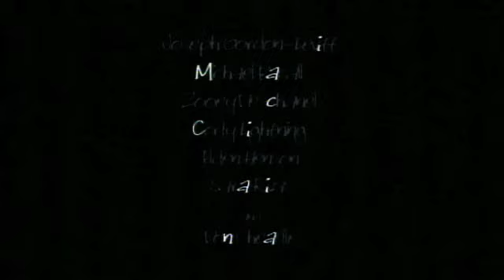Manic Official Trailer #1 - Don Cheadle Movie (2001) HD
Manic Trailer - Directed by Jordan Melamed and starring Joseph Gordon-Levitt, Don Cheadle, Blayne Weaver, Lydell M. Cheshier, Elden Henson. Lyle is filled with rage. After badly beating a classmate during a schoolyard fight, Lyle is committed to a juvenile mental institution in lieu of criminal prosecution. Inside the hospital, Lyle encounters a group of adolescents struggling with a variety of illnesses.

MGM - 2001